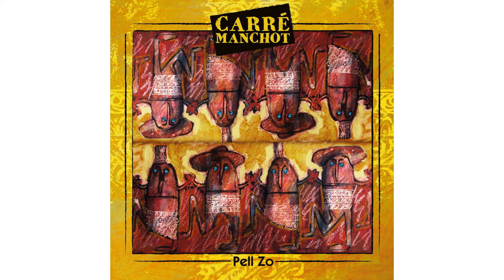Carré Manchot - Polka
Carré Manchot